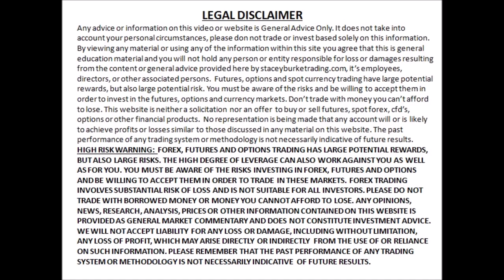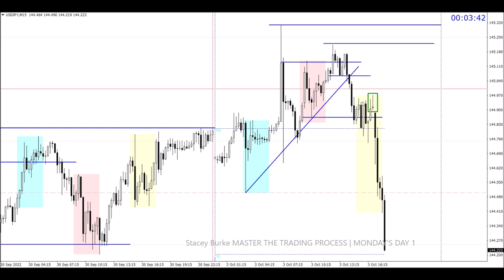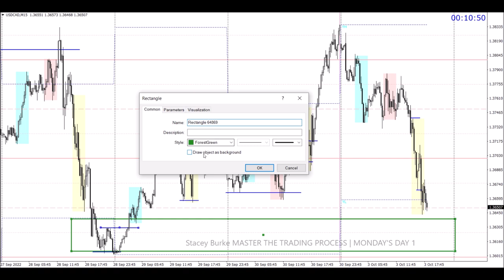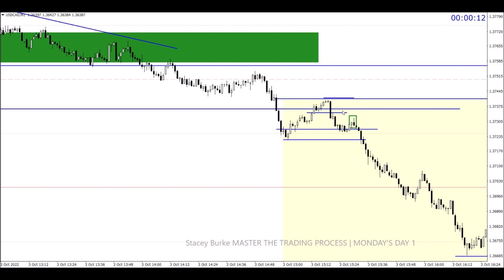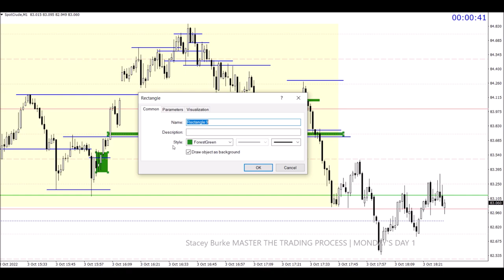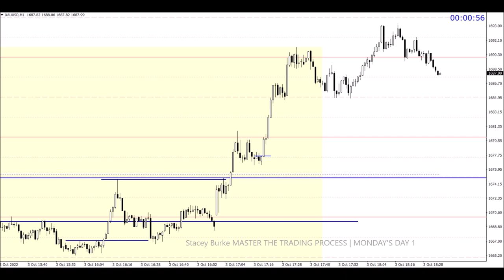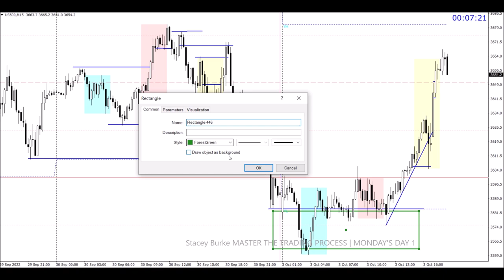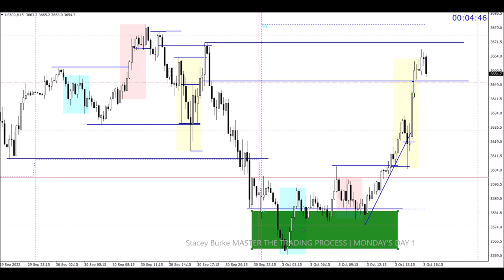MASTER THE TRADING PROCESS | MONDAY'S DAY 1